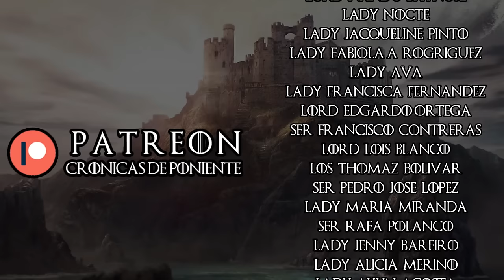⚔️ Historia de Brienne de Tarth ☀️ PARTE I🌙 | Crónicas de Poniente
En estas crónicas narramos la historia de Brienne de Tarth desde su origen hasta la muerte de Renly Baratheon. ¡Espero que os guste!

Si os gustan las camisetas que uso en el canal:

➡️ Elige tus camisetas 👌
➡️ Usa el código MAGLOR 🧢 durante la compra
➡️ Y llévate unos calcetines GRATIS⚔️

¿Hacen envíos a LATAM también🧐? ¡YES! 👍

Estas maravillosas ilustraciones cuentan con grandes profesionales detrás. Algun@s de ell@s son:
Lily Abdullina
René Aigner
Daniel Alekow
Ertaç Altınöz
Fransesca Baerald
Joshua Cairós
Hristo Chukov
Thomas Denmark
Allen Douglas
Martina Fačková
Shen Fei
Diego Gisbert Llorens
Lucas Graciano
Wei Guan
Tomasz Jedruszek
Sam Keiser
Bastien Lecouffe-Deharme
John McCambridge
Eddie Mendoza
Andrey Pervukhin
Liam Peters
Borja Pindado
Igor Posavec
Grzegorz Przybyś
Paolo Puggioni
MV Renju
Sven Sauer
Marc Simonetti
Joe Slucher
Mark Smylie
Chase Stone
Nutchapol Thitinunthakorn
Ivelin Trifonov
Gaga Turmanishvil
Fran Vegas
Campbell White
Kieran Yanner
Fantasy Flight Games
Unseen Westeros
Maps of Lands and Fires
Magalie Villeneuve
Nica Galvez
Artigas
Chilliravenart
MadArtist2020
Mike S. Miller
Mike Capprotti
Jose Daniel Cabrera
Marc Simonetti
Hongqi Zhang
Katherine Dinger
Rae Lavergne
Mathia Arkoniel
Martina Pilcerova
Lino drieghe
Teilku Narcotic
Fantasy Fligth Games
Ted Nasmith
Michael Komarck
Florian Biege
Naomi Buttelo
Chillyravenart
Amoka Tomasz
Jedruszek Slawomir
Maniak
John McCambridge
Thomas Denmark
Justin Sweet
Josu Hernaiz

INDICE:
PRESENTACION: 0:00
INFANCIA Y DESCRIPCION DEL PERSONAJE: 0:57
PROMETIDOS: 5:40
EN BUSCA DE RENLY BARATHEON: 11:02
LA APUESTA: 12:17
EL TORNEO DE PUENTEAMARGO: 16:33
LA SOMBRA: 20:25